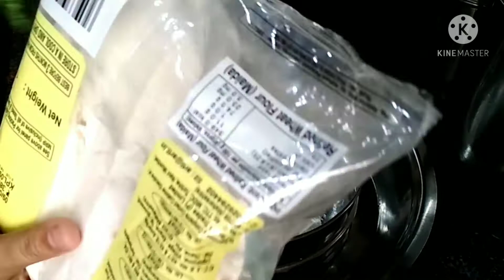Busy Morning Routine in lockdown खस्ता मूंगदाल कचोरी और खजूर की चटनी Indian mom daily vlog/hindivlog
Busy Morning Routine in lockdown खस्ता मूंगदाल कचोरी और खजूर की चटनी। Indian mom daily vlog